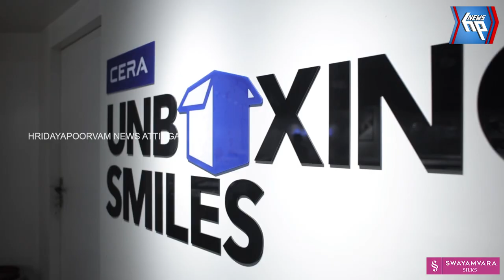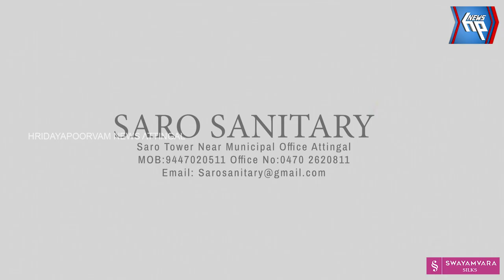ചിറയിൻകീഴ് ബ്ലോക്ക്‌ പഞ്ചായത്തിൽ വയോജന ആരോഗ്യ പരിപാലനം പദ്ധതിയുടെ ഉദ്ഘാടനം നടന്നു